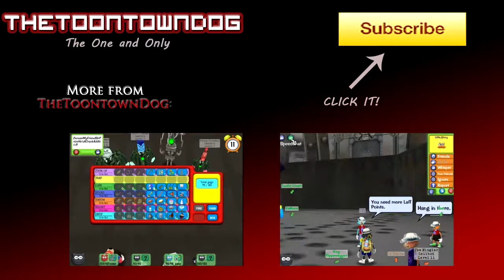Cool Cat Solos A 5 Story Building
The long awaited (by nobody ;~; ) finale to the Cool Cat solos building series. I said another solo 5 story will come... it might.

Cool Cat Solos:
One story building ☑
Two Story Building ☑
Three Story Building ☑
Four Story Building ☑
Five Story Building ☑
Field Office ☐
Factory ☑
Mint ☐
DA Office ☐
Cog Golf Course ☐
VP ☐
CFO ☐
CJ ☐
CEO ☐